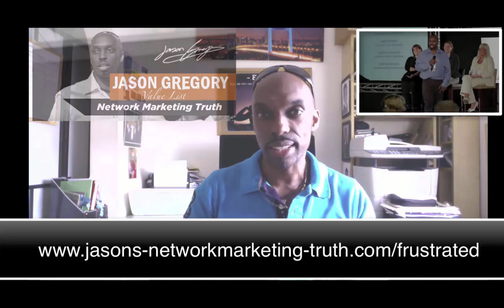WHy Not Buy KCB? Karatbars, What An Opportunity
I don't know about everywhere else in the Karatbars world but here in Karatbars UK acquiring as much KCB through the profit packages and the K1 Phone packages is a NO BRAINERS.

Because of ALL of the bonuses Karatbars are currently giving out until the end of September, this is literally free money for those people who are will to put the effort in and help people get started.

To give you an idea of what I mean, I recently qualified for the Amsterdam promotion and earn another K1 Impulse phone, but as well as that i also got an extra 40,000 KCB coins. Now when it goes public the Market price per coin will be $0.14 so that bonus is worth to me at the Market price $5,600!

Guys you have until the end of September to get as many bonuses as you can. DONT MISS OUT ON THIS!

Here is the video by Ricardo Hamilton that I mentioned in the video, watch it, it make a lot of sense!

True leadership is CAUGHT NOT TAUGHT so you cannot convince someone to be a leader. With the global expansion of the company Karatbars are looking for strong field leadership and they will pay handsomely for it.  However we also know that because of the business model the company uses in the compensation plan we are an easy target for ignorant people that will try and call it a pyramid scheme. So the most sensible approach would be to first lead with value.

So to show you how to do that come and join a private Facebook Group where you will be taught Lead Generation and Attraction Marketing.

Karatbars UK is growing and Karatbars globally has massive momentum, so if you have not already come onboard, now id the the. If the have never seen a Karatbars presentation before Click this Link, put your name and email address in and not only will you see the presentation but you will also get sent additional information to help you with your due diligence.

If you are not in Karatbars already get back to the person who share this with you.

If you are in Karatbars already and you are looking at better ways using the internet to grow your Karatbars business, then learn what ALL of the top income earners understand by clicking this link now

Come and join my FREE private Facebook Join where I teach Lead Generation and Attraction Marketing so you can fun your pipeline with Targeted prospects ready to join YOUR Karatbars Business

Get educated on what it takes to build a Home Business online and don't just buy into the hype!

Speak soon

Jason Gregory

Success Coach & Mentor